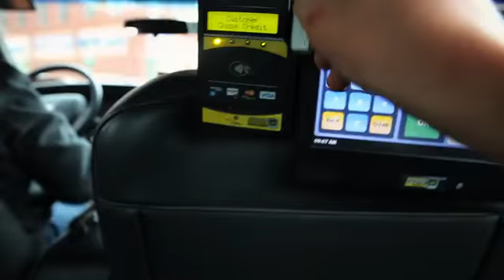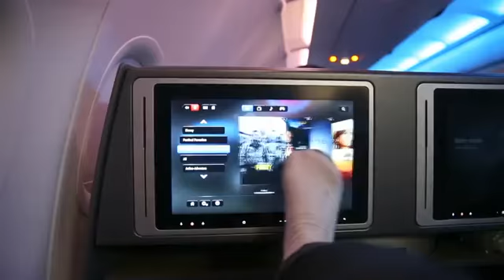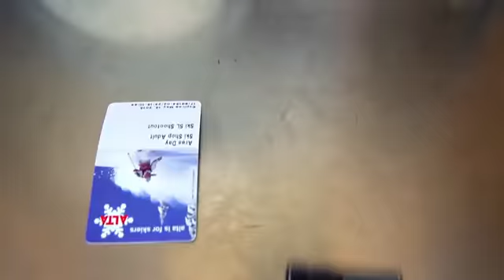Coin 2 0 Smart Payment Device SOLD OUT